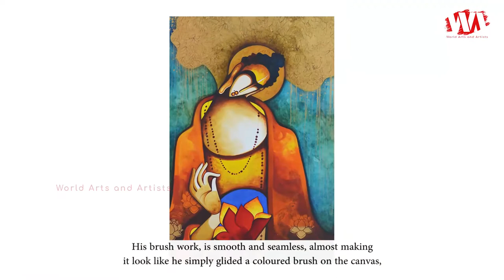Artist Om Swami | Indian Artist | WAA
Om Swami is a Mumbai based self-taught artist. The beauty of his work is in the fluidity and movement of his subjects. Even in his figurative works where no movement is depicted, one look at the subject and the viewer can feel the energy within the painting. Om Swami’s paintings are a reflection of his inner self, his thoughts and emotions resonate on the canvas. Though he changes his subjects and works across different art forms and mediums, the onlookers would observe a constant blend of spirituality and love in Swami’s paintings.

The tenor of Om Swami’s paintings adhere to an approach which showcase human emotions like love and sensuality with bold, thick strokes thus evoking a deep emotional response in the viewer. His brush work, is smooth and seamless, almost making it look like he simply glided a coloured brush on the canvas, without any thought or effort but ended up in a captivating painting. Abstract, spiritual or romantic, Om’s paintings are poetry on canvas.